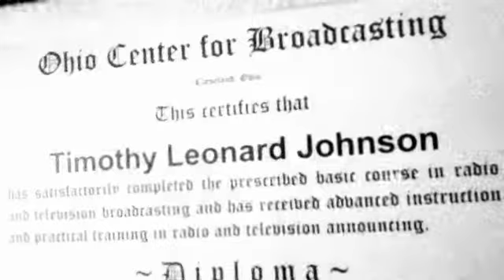Residentially Trailer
A short preview trailer of the upcoming independent film based off the novel Residentially (c) 2012